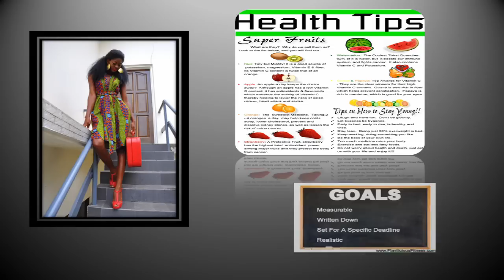UBC Kingdom News 4-12-2015